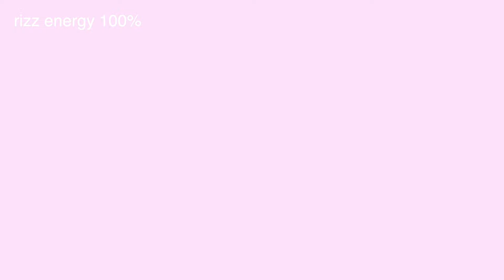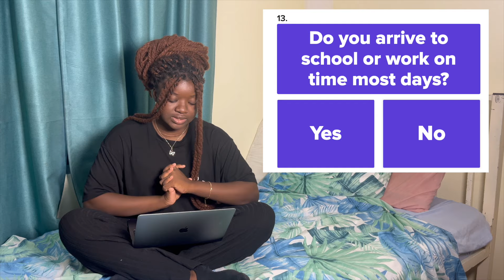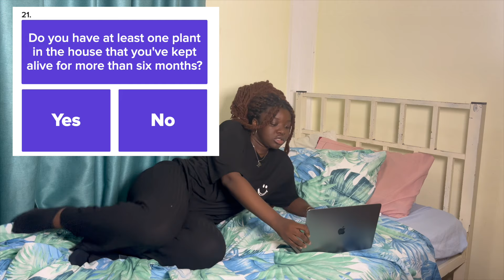How To Be An Adult 101